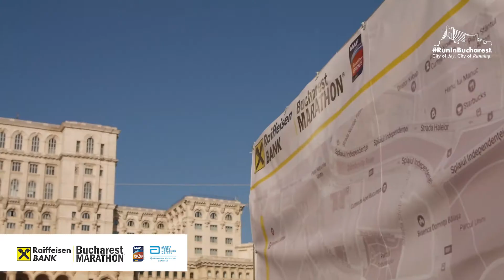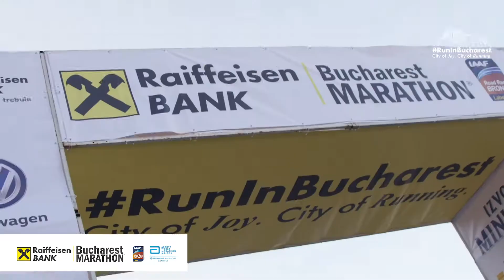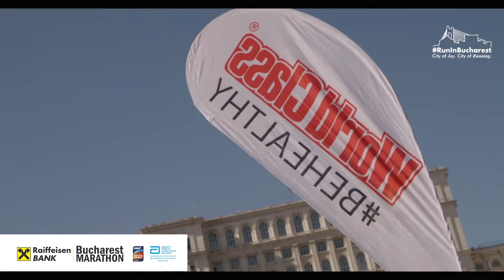Raiffeisen Bank BUCHAREST MARATHON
See you on October 13th, 2019!